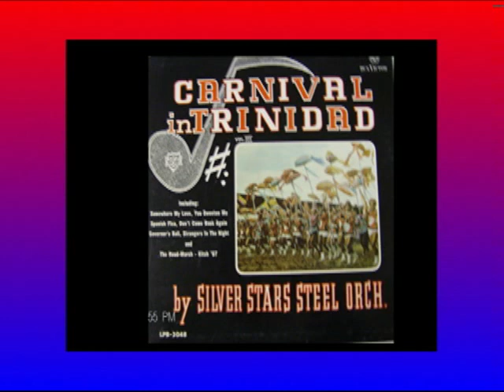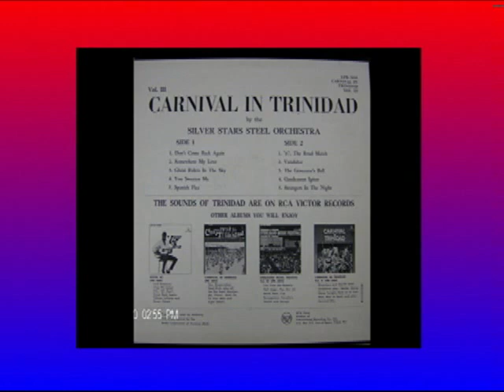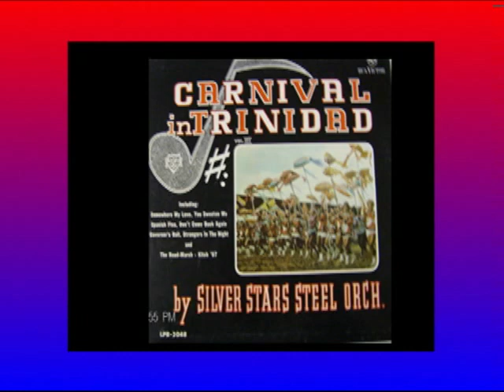Ghost riders in the Sky / Somewhere my Love ( Lara's Theme from "Dr Zhivago") by Silver Stars (1967)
From their 1967 album "Carnival in Trinidad Vol. III" Silver Stars gives us a
 taste of what bomb tunes sounded like in the days when pan ruled the roads of T&T at Carnival time.
arranged by their Bandleader/ Arranger Junior Pouchet, another one of the pan legends of the past.